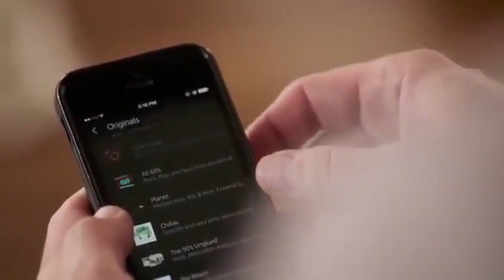amazon echo - real music edition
no cs today, instead i present to you A BEEAAAAAASSSSTTT MEME